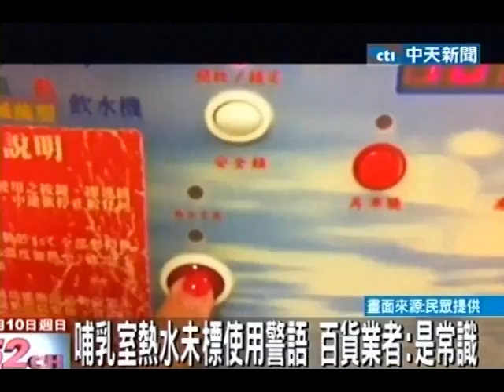百貨哺乳室熱水未標警語 男童手二度燙傷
中天新聞》為了方便帶著小朋友逛街的父母，現在百貨公司都規定要設置哺乳室或育嬰室。但有民眾向中天新聞投訴，一家被北市衛生局認證優良哺乳室的百貨公司，飲水機使用方法標示不清，讓小朋友不慎二度燙傷。但業者只願賠償第一次看診費，因為飲水機的使用方式是常識而且是小朋友自己手要伸過去。